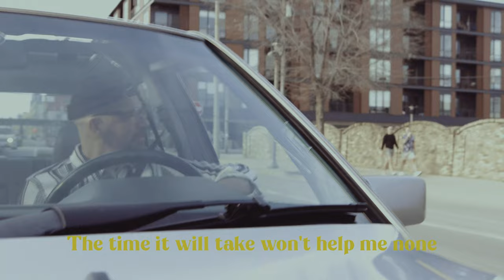Mathien - Artichoke (OFFICIAL VIDEO)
Shot and Directed by Stephen Bertalan